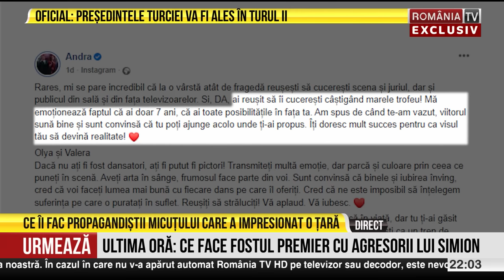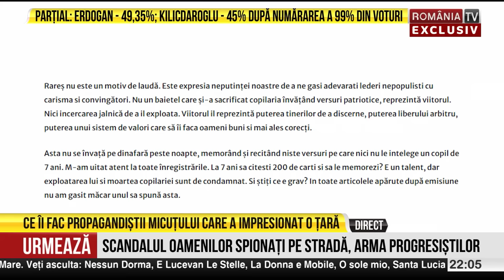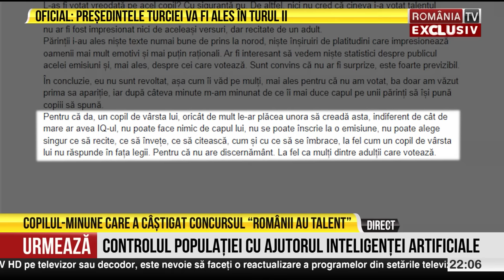Florin Zamfirescu: „Suntem înconjuraţi de cretini. Rareș, nu ai nevoie de aporbarea unor imbecili”